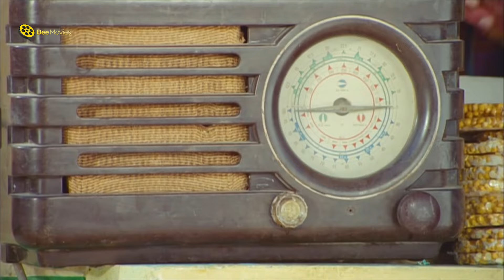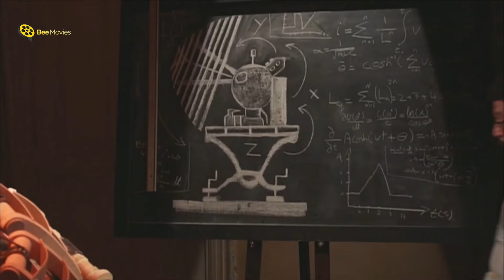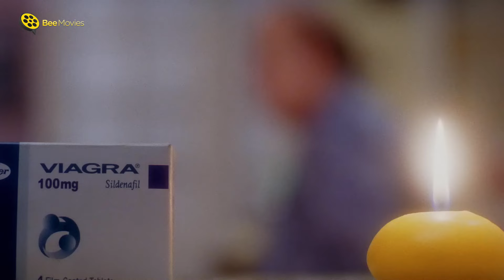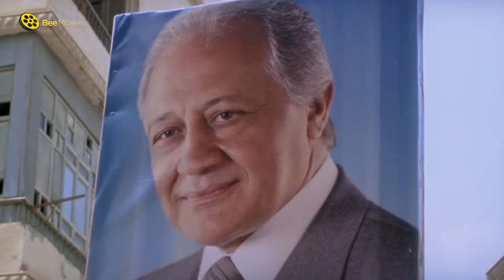ساعتين صح الصح مع نجوم الساحه | طلعت زكريا و احمد فهمي | 😂 ساعتين جامدين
ساعتين من الاخر مع نجوم ساحة الكوميديا | طلعت زكريا و شيكو | 😂 ضحك السنين